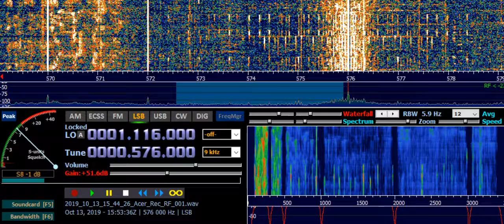Myanma Radio (MYA) 576 kHz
As received in Ruovesi, Finland - on 13th of October 2019, at 1546 UTC. Distance 7423 km.
Receiver: ELAD FDM-S2 Receiver with Digital Signal Processing (DSP)
Transmitter site: Yangon